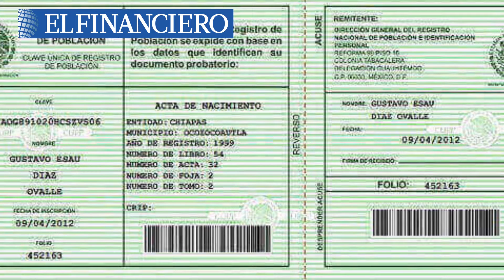Primeras Planas Nacionales 21 de Enero 2020